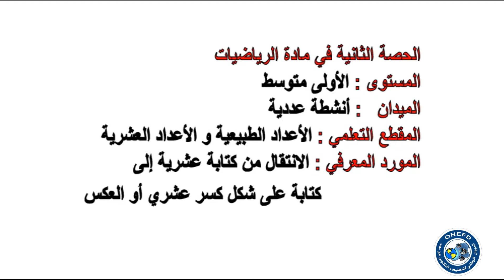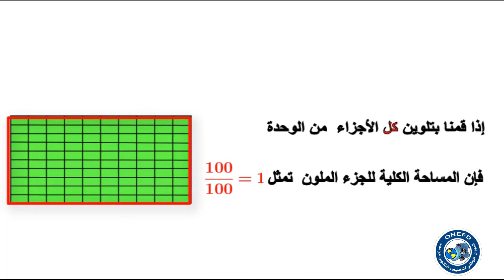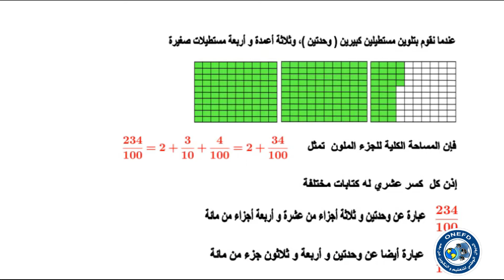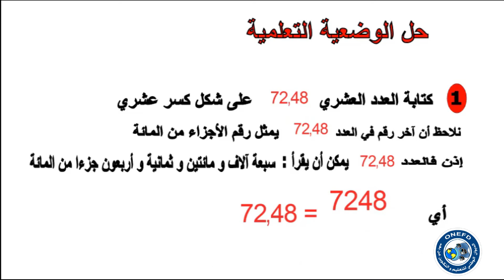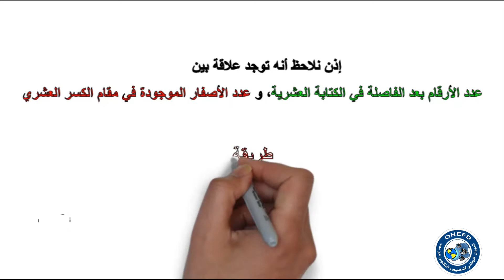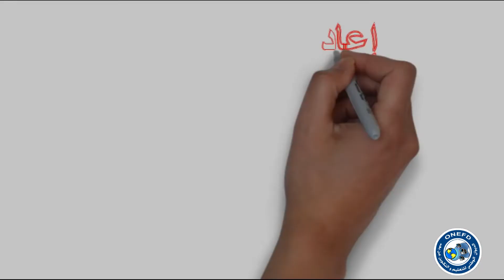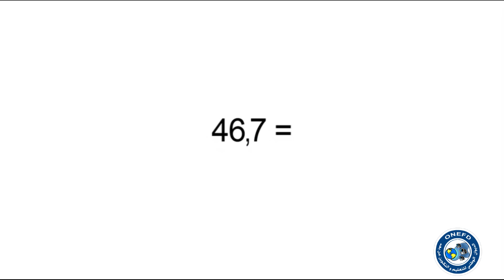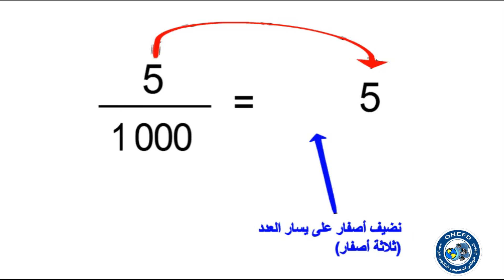مادة الرياضيات-الحصة 2-الفصل الأول- إستعمال الكتابة العشرية و الكتابة الكسرية